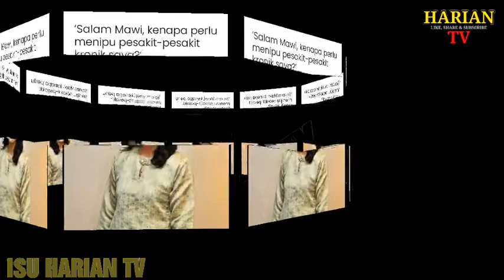"Mawi World T!pu Pesakit Kronik..??